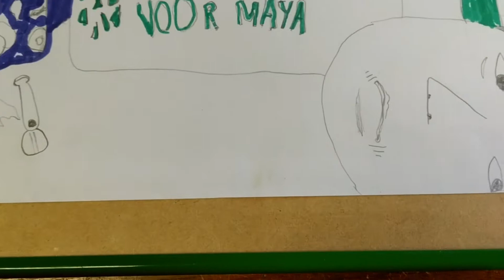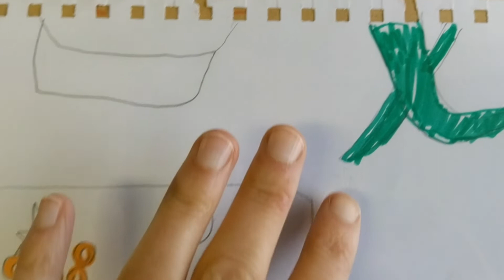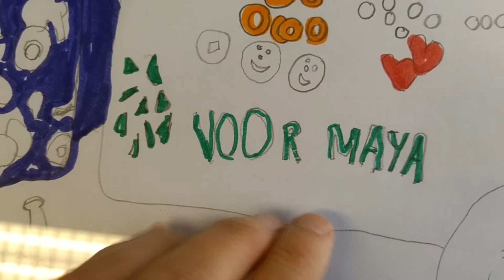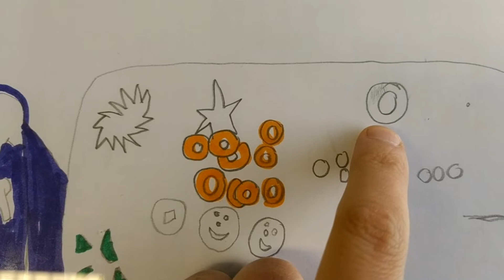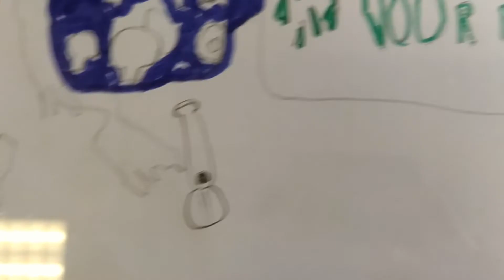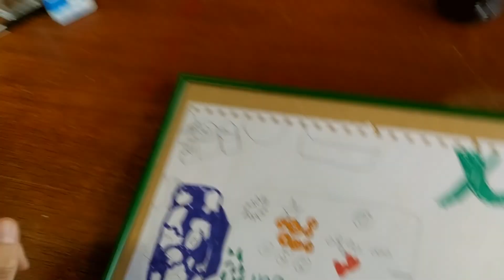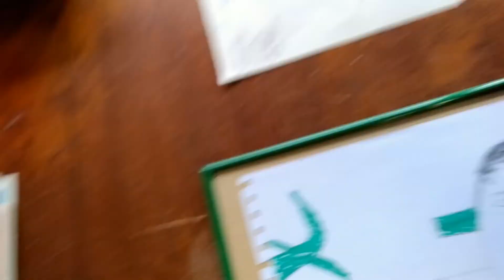DENDERLAND TV - Aflevering Eén - Aflevering 39